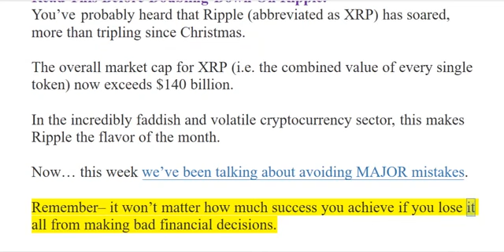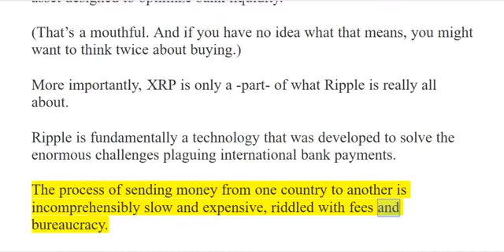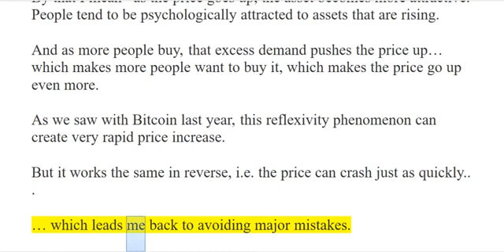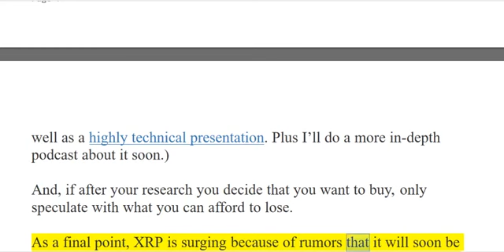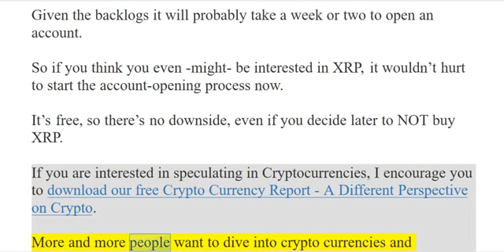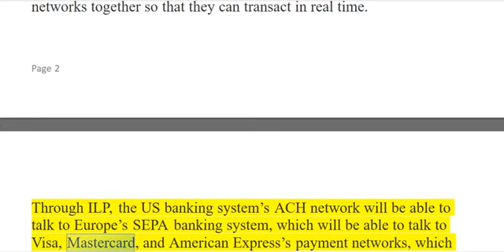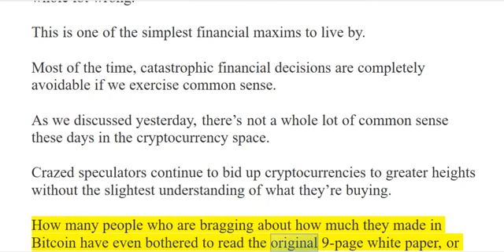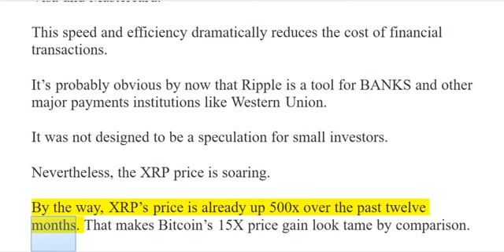ALERT! ALERT! Read This Before Doubling Down On Ripple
Japan and South Korea -- showed interest in adopting its technology to replace the SWIFT money transfer system.Ripple is up another 34% today and trading at $3.80.It's been an astonishing rise..

Thank you all so much for ing. Our Official Discord is LIVE!

Register for the live Altcoin master class: Best Bitcoin charts: Free Bitcoin basics course: